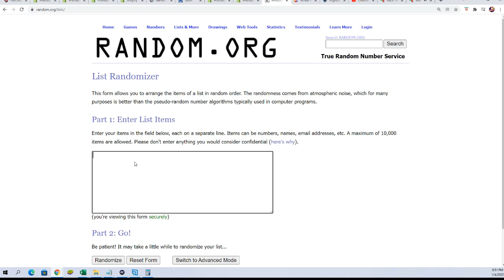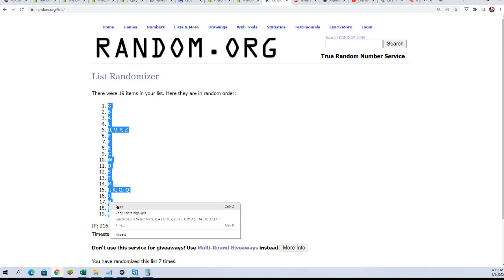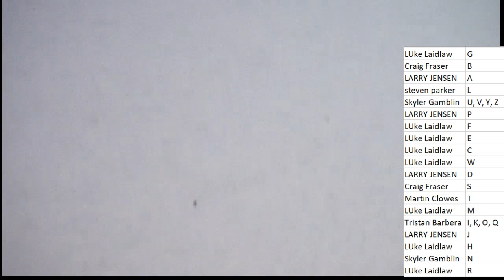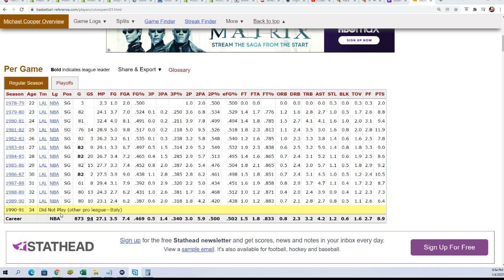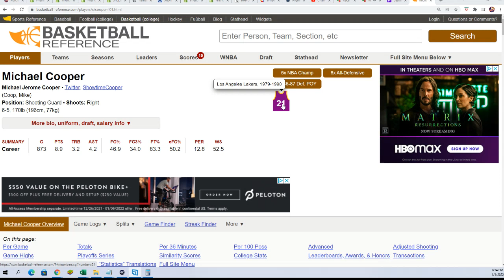2022 Booty Box Multi Sport Autographed Jersey Series 1 ID BBMULTIJERS101